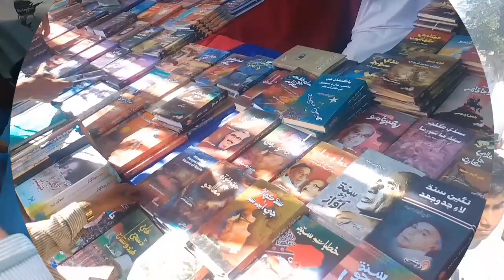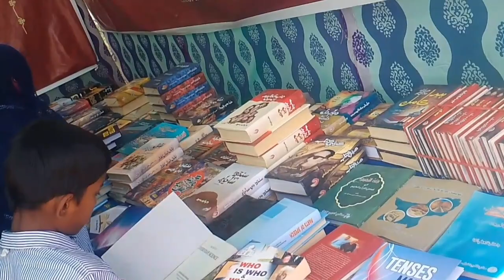Kitaabi melo | Roshni books | Chelhar